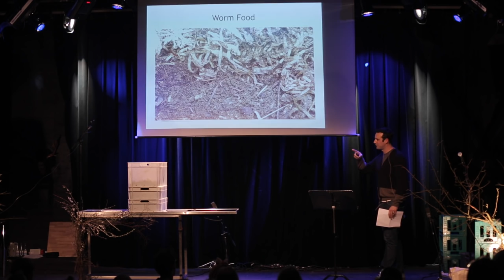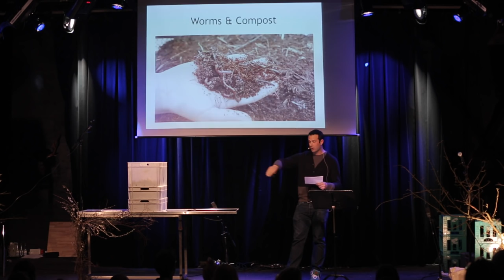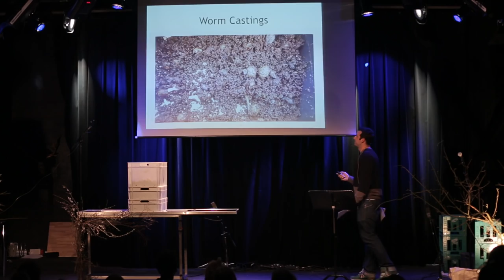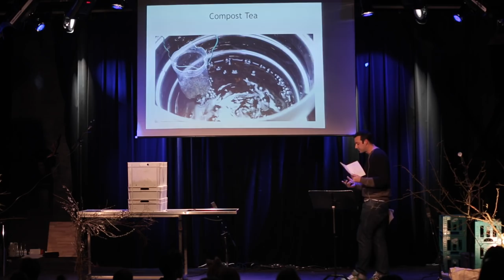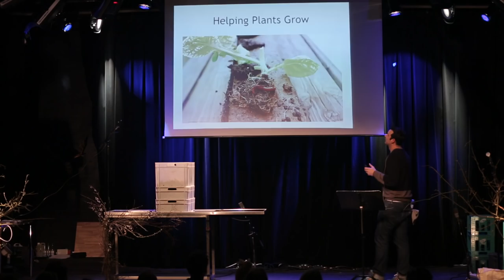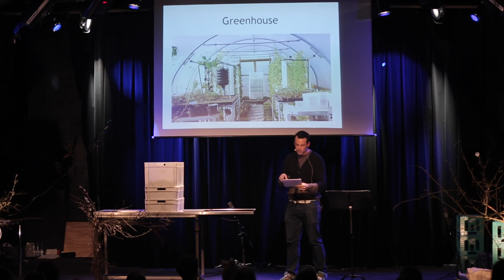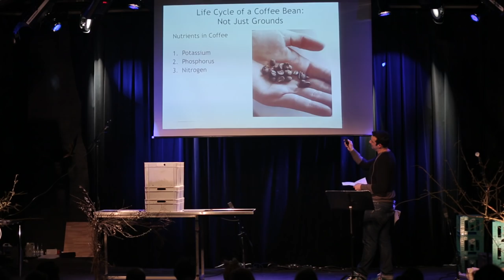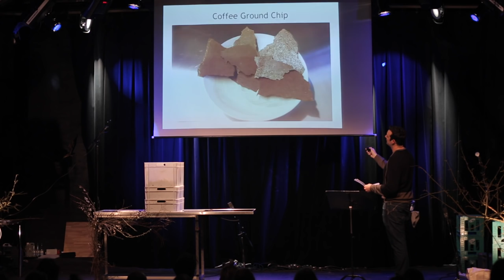The Full Cycle of Restaurant Amass | Matt Orlando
In this video from our latest MAD Monday, which had “Trash or Treasure” as its theme, the rising star chef Matt Orlando, of Copenhagen’s Amass, discusses how you can create a sustainable ecosystem to feed your restaurant, as well as find delicious flavors in items you would normally throw in the bin.

“I used to think that everything that came out of a greenhouse didn’t taste good,” says Orlando. But his opinion changed as he was figuring out what to do with the expansive plot of land his restaurant sits on. In those early months, he started discovering innovative ways to deal with compost and grow much of the menu’s products right out the front door. As Orlando explains, a clever “worm hotel” is one of the most important engineers of this ecosystem.